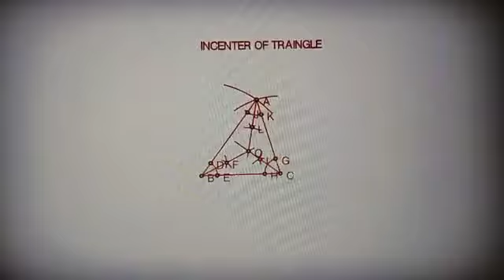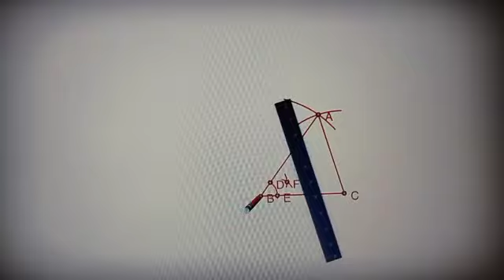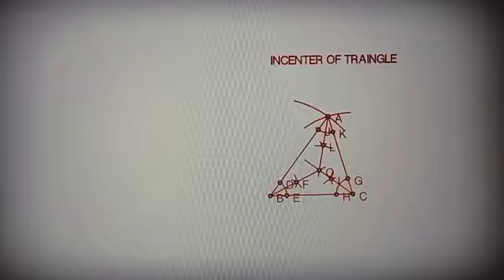त्रिभुज का अन्तःकेंद्र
त्रिभुज के कोणों के अर्धक के प्रतिच्छेदन बिंदु को अन्तः केंद्र कहते हैं डॉ सचिन शुक्ला